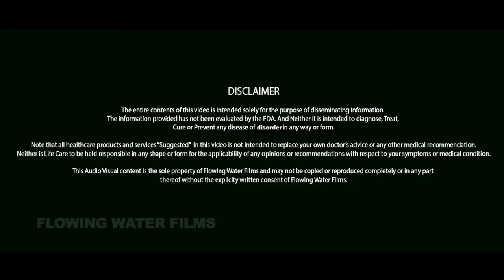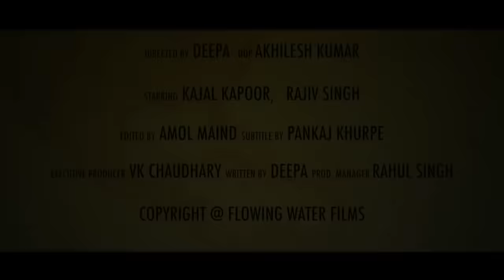अगर आपका लिंग सिकुड़ गया है ? तो इस वीडियो को जरूर देखना│ Life Care │ Health Education Video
Watch Life Care Youtube Channel For More Health Care Videos, Health Related Videos, Health Tips Video, Hindi health Videos, Health Awareness Videos, Gharelu Upaay, Gharelu Upchar, Health Education Videos Home Remedies,

Life Care, India is No.1 Health Education Channel offering all types of health and body related answers, Home Remedies Yani Gharelu Upchaar through videos.